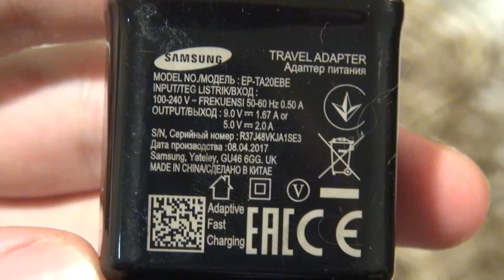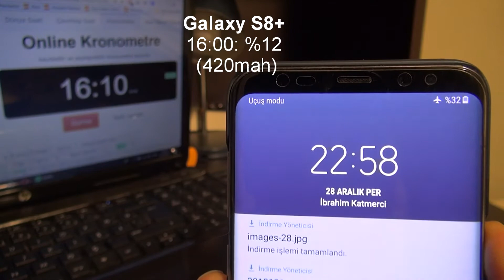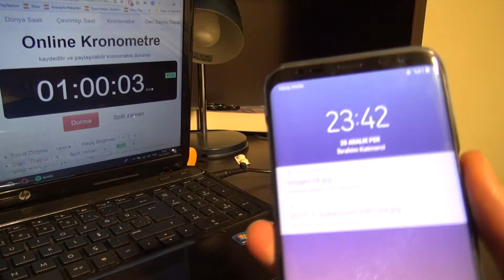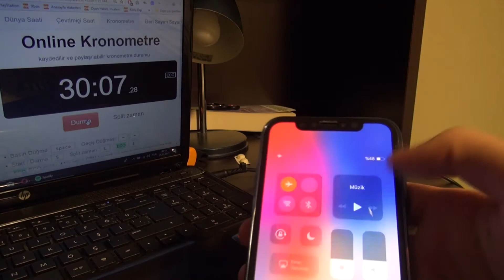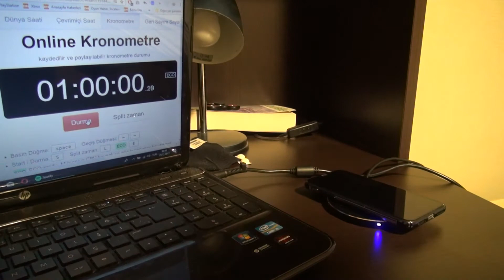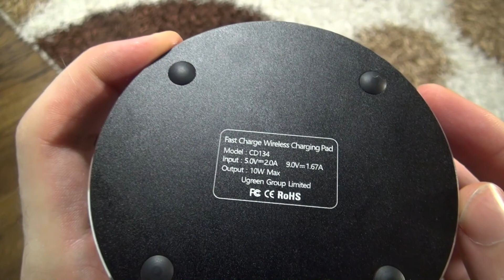iPhone X vs Samsung S8 Plus - Kablosuz Şarj Hız Testi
Bu videomuzda Samsung Galaxy S8 Plus'ı ve iPhone X'i kablosuz şarj ediyoruz ve hızlarını kıyaslıyoruz.